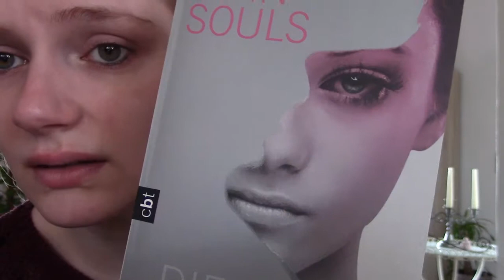[Rezension] Twin Souls - Die Verbotene von Kat Zhang